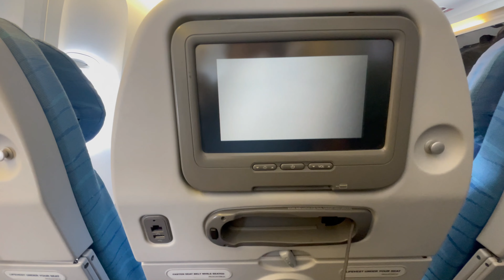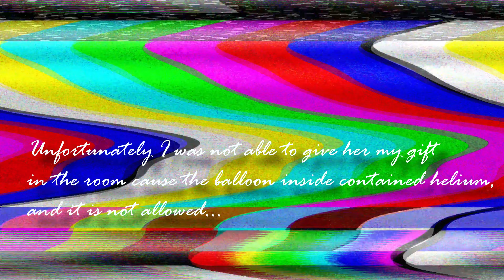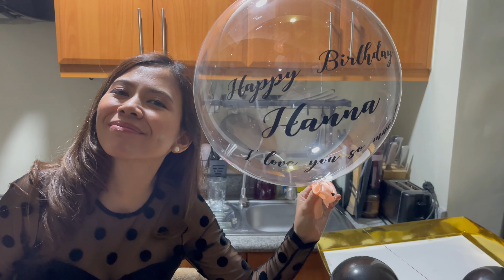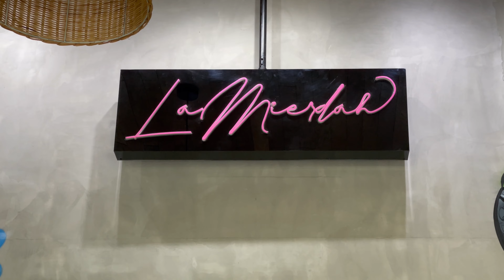My Last Promised Surprise Birth-Date Gift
what a way to end the weekend by coming back home and surprising my wife with her “better-late-than-never-nope-i-did-not-forget” present from her husband…and to top it all off with a cozy lunch at La Mierdah…enjoy!